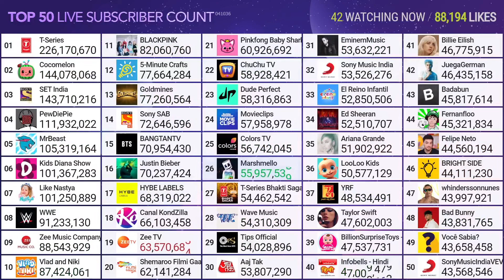Infobells - Hindi Hitting 47M Subscribers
Credit: MDM